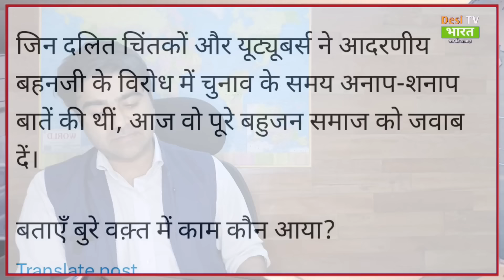मायावती ने आज करोड़ों लोगों का दिल जीत लिया, खुशी से झूम उठा बहुजन